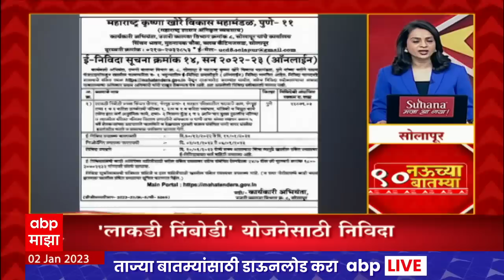TOP 90 : सकाळी 9 च्या 90 बातम्यांचा वेगवान आढावा : टॉप 90 न्यूज : 02 जानेवारी 2023 : ABP Majha